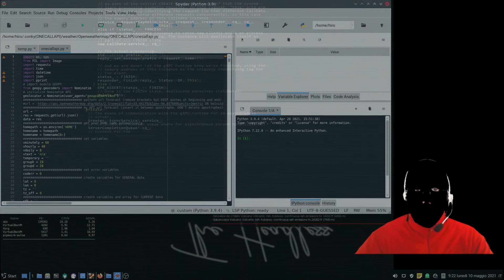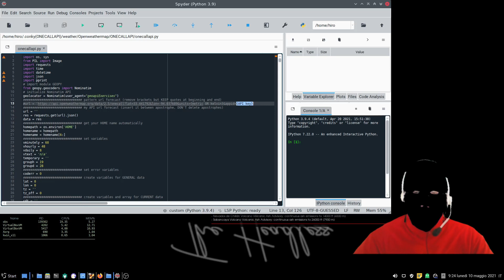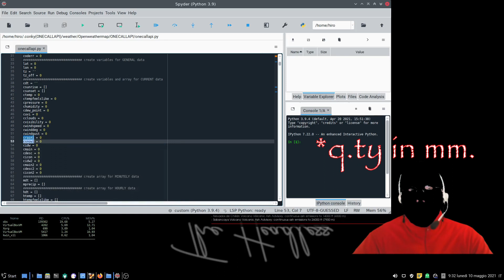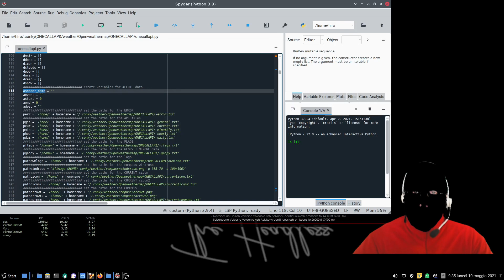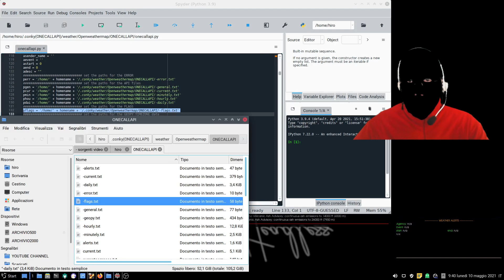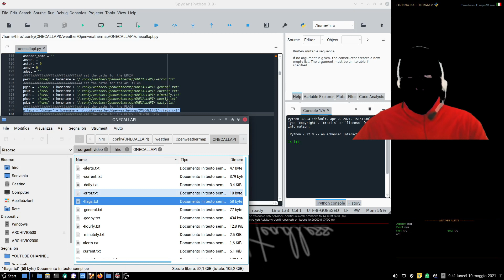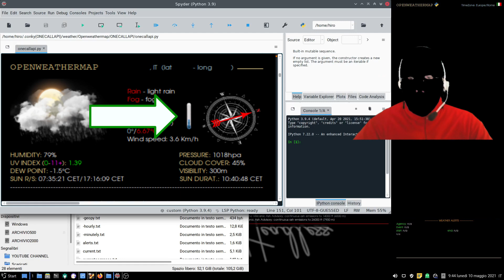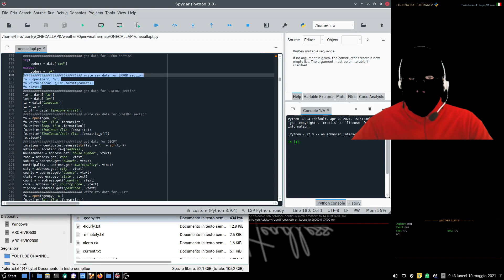CONKY WEATHER - Openweather ONECALLAPI part2 *ENG SUB*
Questo è uno di alcuni video con i quali cercherò di dare un progetto Conky Weather (per monitor 1920x1080) "abbastanza" completo e funzionante a chi non sa nulla di questo monitor di sistema.

Link download progetto: il link del progetto sarà presente nell'ultimo video del CONKY WEATHER ONECALLAPI.

ENG
Premise: I am NOT an expert in Linux, NOR in Conky and NOR in Python.
This is the first of some videos with which I will try to give a "fairly" complete and working Conky Weather project (for 1920x1080 monitors) to those who don't know anything about this system monitor.

Project download link: the project link will be present in the last video of CONKY WEATHER ONECALLAPI.

CREDITS